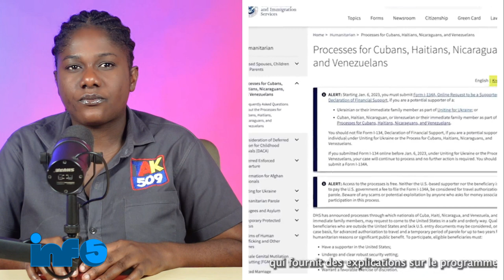Pwoblèm Pired,André Michel Pral ranplase Ariel?Pwofèt la Depale/Fabiola